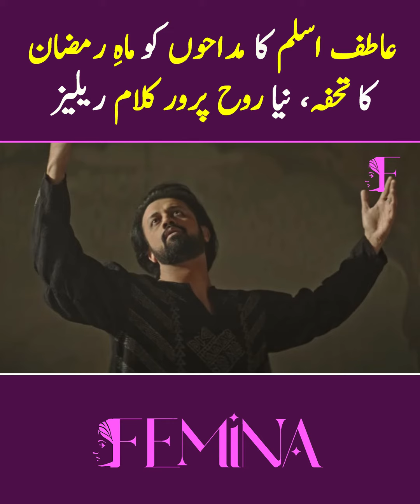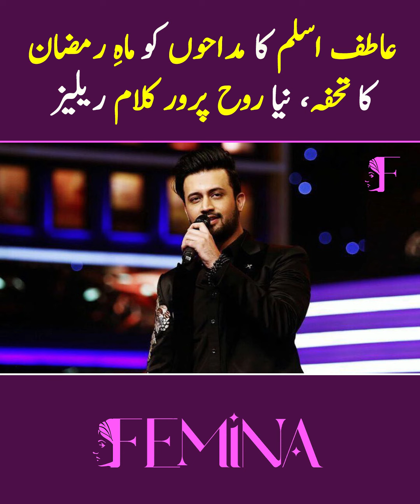Atif Aslam Ka Fans Ko Ramzan Ka Gift, Allah Hoo Ke Name Se Naya Kalam Jaari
Janiye kaise Atif Aslam ne apne fans ko Ramzan ka tohfa diya hai, 'Allah Hoo' ke naam se ek naya kalam jaari kiya! Is video mein suniye unki dil ko choo jaye wali naat aur unke fans ka jazba. Abhi dekhiye aur ibadat ke mahine mein roohaniyat ko mehsoos karein!